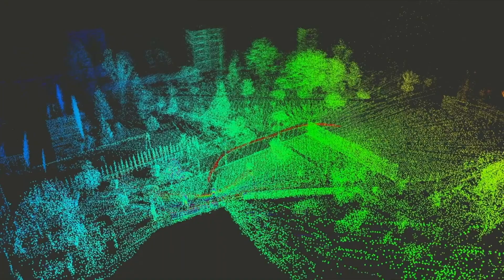SmartAP AIRLink - The Most Advanced AI Drone Avionics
SmartAP AIRLink by Sky-Drones is the most advanced AI Drone Flight Control System. AIRLink stands for Artificial Intelligence & Remote Link. The unit includes cutting-edge drone autopilot, AI mission computer and LTE connectivity device. Start your enterprise drone operations with AIRLink and reduce the time to market from years and months down to a few weeks.